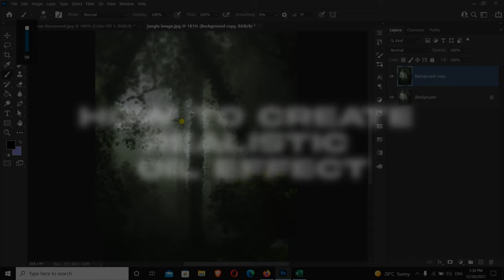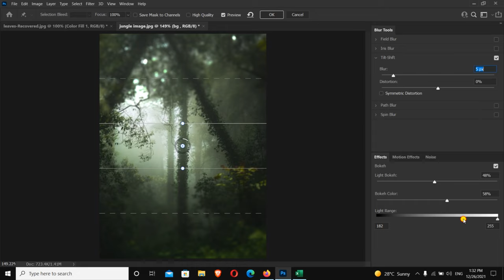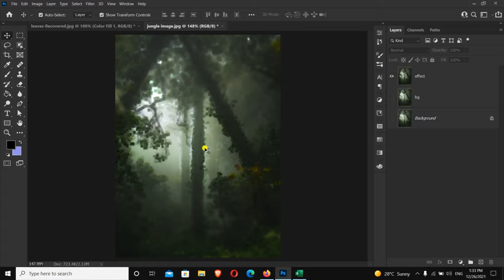How to 😲😲Generate Oil effect { No Plugin} In 2 min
How to Generate Brilliant AI - OIL effect Photoshop { No Plugin} In 2 min
Make realistic oil effect photoshop
Oil effect on image in photoshop
Oil effect on image photoshop
how to make oils effect
How to make oil photo effect
How to generate oil effect
How to create oil painting effect
Make Realistic AI - OIL effect on Any image in Photoshop { No Plugin}

in this quick video tutorial we will learn how to make oil effect washout using any plugin, i know Photoshop going to add more ai effects. 2022 also all fitters will ad as ai as we know.
but till previous cc are not getting those updates, if you are old cc using you must know how we to everything manuily use our mind teaching,
Same thing using with this oil effect , so jump in to video let see how dose work.